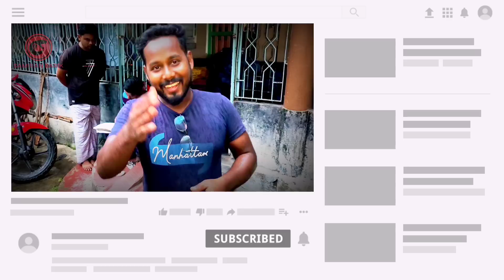আরেকটু হলে চন্দ্রবোড়া সাপের ছোবল খেতাম। samiran barik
আরেকটু হলে চন্দ্রবোড়া সাপের ছোবল খেতাম

✳️সাপ হোক  বা যেকোনো বন্যপ্রাণী বা কোথাও ফেঁসে থাকা প্রাণী উদ্ধারকাজের জন্য আমাদের সাথে যোগাযোগ করুন ।

🛑 [অবশ্যই সাপের ছবি ও কারেন্ট লোকেশন পাঠাতে ভুলবেন না]

🔹বিশেষ দ্রষ্টব্য - দয়া করে অকারণে ফোন করবেন না| কোনো ফাঁকা জঙ্গল বা প্রাকৃতিক মুক্ত পরিবেশ থেকে আমরা সাপ উদ্ধার করি না।

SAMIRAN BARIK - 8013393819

সাপ উদ্ধারের জন্য সবার প্রথম সাপের (i)ছবি পাঠাবেন (ii)আপনাদের কারেন্ট লোকেশন পাঠাবেন। ওপরের দেওয়া দুটি নম্বরে হোয়াটসঅ্যাপ করবেন👆

আমরা প্রাণী উদ্ধার কাজের জন্য ব্যাক্তিগত ভাবে বা সরাসরি ভাবে কোনো টাকা পয়সা চার্জ করি না।

♻️আপনারা কেউ যদি আমাদের ঝুঁকি পূর্ণ কাজে খুশি হয়ে কিছু আর্থিক সাহায্য করতে চান। তাহলে আমাদের ব্যাংক অ্যাকাউন্টে অর্থ প্রদান করতে পারেন👇
Note:- We cannot rescue snakes from any open forest or natural free environment.

For snake rescue, first of all send (i)picture of snake (ii)send your current location. In the two numbers given above☝️

1️⃣Name-samiran barik
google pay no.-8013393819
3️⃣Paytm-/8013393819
4️⃣Bank Of Baroda
Holder Name-Samiran barik
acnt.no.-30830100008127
IFSC-BARB0DANKUN
Swift code-BARBINBBIBB